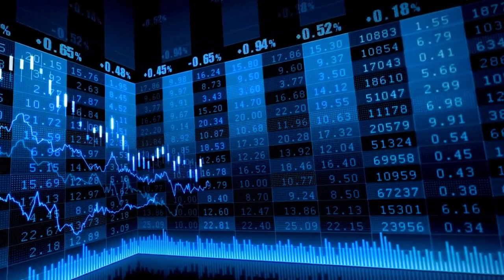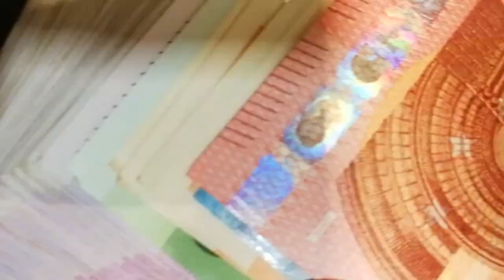El Ibex 35 rebasa los 9.500 gracias a un BCE 'dovish'... con Applus y Arm en el foco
Cierre Ibex 35 - 14 septiembre 2023